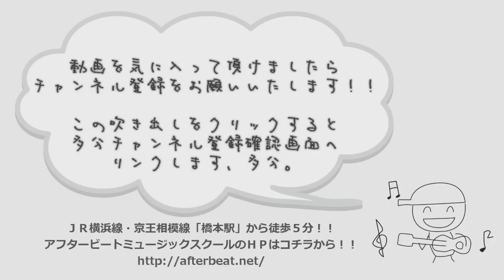ギターレッスン【ストラトキャスターの説明書】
「ギターを買ったけれどツマミの意味がわからん」
「このスイッチは何のために存在をしているの？？」

ギターを始めたばかりの初心者の方は
結構こういう素朴な疑問をお持ちになるかと思います。

とりあえず簡単にツマミやスイッチの意味、使い分けの仕方、
自分でも出来る範囲の簡単なメンテナンスについて
ツラツラとお話をさせて頂きますね。

ちなみに動画内で言っている
オクターブチューニングの動画はコチラです。

ちょっとややこしいのですが自分で出来るメンテの一つなので
時間がある時にチャレンジしてみて下さいね。

はじめてのエレキギター(全4回)